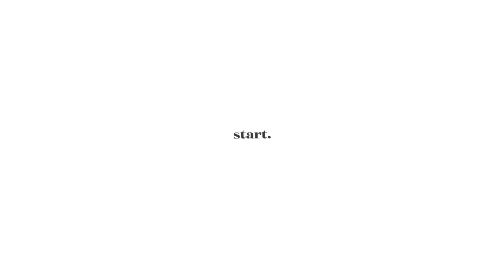【楽天】オリーブヤングで夏の韓国スキンケア＆コスメ買うならこれ！🍉🍧🤍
夏のオリーブヤングおすすめアイテム！🍧🍉

▶本日ご紹介した商品の購入リンク◀
[BIOHEAL BOH] 日本限定ベストアンプルセラム4種企画セット
[BIOHEAL BOH] パンテノールシカブレミッシュ日本限定セット
[BIOHEAL BOH] ビタミンクリーム+アンプルセット日本限定セット
[BIOHEAL BOH] パンテノールシカブレミッシュアンプルスーディングマスク30枚
[WAKEMAKE] ビーガンクリーンピュアカバークッション/12g*2

▶オリーブヤングの公式ストアでもっとたくさんの商品を見に行く◀

☑︎セレクトショップheem.

【LINE TVで私の新しいチャンネルがオープン致しました！ よかったら是非友達追加をお願い致します🤍】

【受取人名】
DIA TV Global team (YouTuber Mizuki)
【メールアドレス】

☑︎お手紙などはこちらにお願い致します♡
【住所】
03923
CJ ENM DIA TV Global team 13F ,19, World Cup buk-ro 56-gil, Mapo-gu, Seoul, Republic of Korea